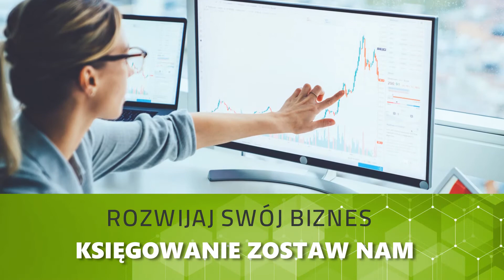Biuro rachunkowe Chełmiec Abt Green Office Agnieszka Brdej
Właścicielką naszego biura rachunkowego jest Agnieszka Brdej. Oferujemy Klientom profesjonalne usługi rachunkowe, związane z obsługą ich firm, jak i prywatnych rachunków.

Jako profesjonaliści dysponujemy wszelkimi narzędziami, które umożliwią nam realizację naszych usług na najwyższym poziomie.

W naszej ofercie proponujemy między innymi prowadzenie księgowości firmy, rozliczenia z ZUS, prowadzenie ksiąg rachunkowych, rozliczenia rachunkowe firm, usługi księgowe, doradztwo podatkowe, obsługa kadr i płac oraz wiele więcej.

Pomagamy Klientom uzyskać dotacje unijne, zajmując się wszelkimi możliwymi formalnościami.

Serdecznie zapraszamy do sprawdzenia naszej pełnej oferty!